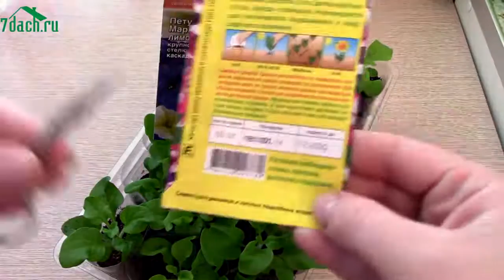🌺 Уход за рассадой ПЕТУНИИ как вырастить шедевр.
🌺 Чтобы петуния раскрыла весь свой потенциал и показала пышную красоту, ей требуется правильный уход. Семь Дач расскажет о поливе, освещении, оптимальной температуре и прищипке. Гибриды петунии от Агрофирмы АЭЛИТА на 7 Дач Народное тестирование гибридов петунии от Агрофирмы АЭЛИТА
🌺 Петунии без ПИКИРОВКИ: меньше труда, лучше результат - 7 дач Полный каталог петуний от Агрофирмы АЭЛИТА